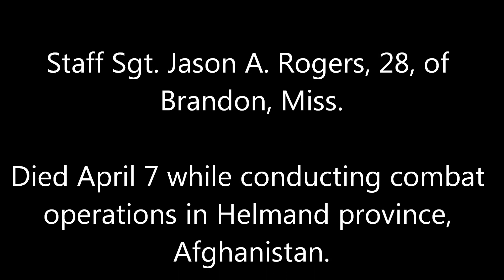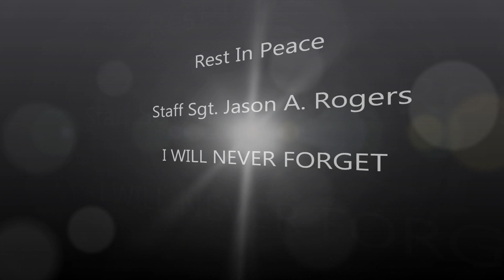Staff Sgt. Jason A. Rogers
Staff Sgt. Jason A. Rogers, 28, of Brandon, Miss., died April 7 while conducting combat operations in Helmand province, Afghanistan. He was assigned to 2nd Combat Engineer Battalion, 2nd Marine Division, II Marine Expeditionary Force, Camp Lejeune, N.C.